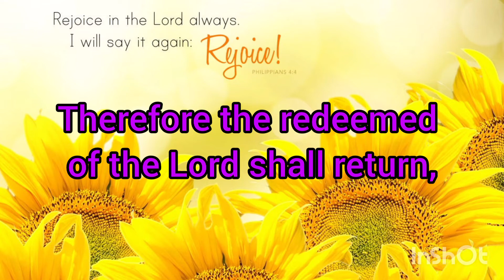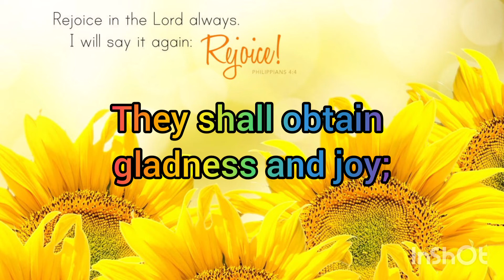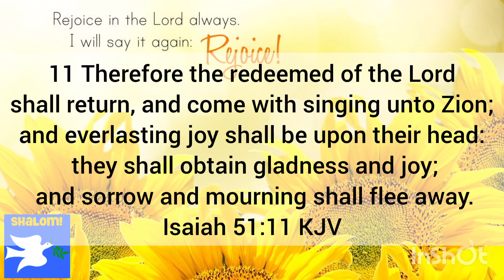Therefore the redeemed of the Lord